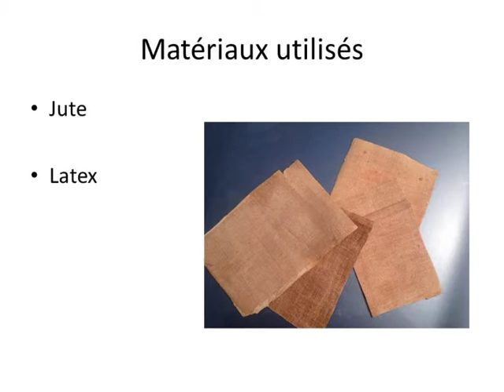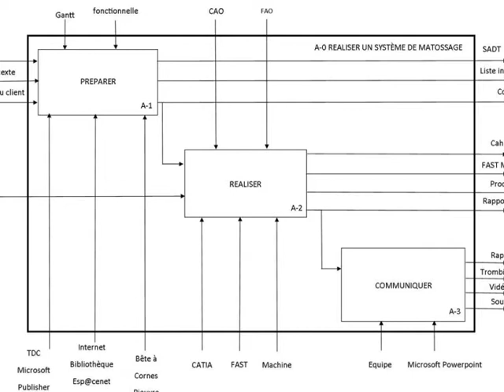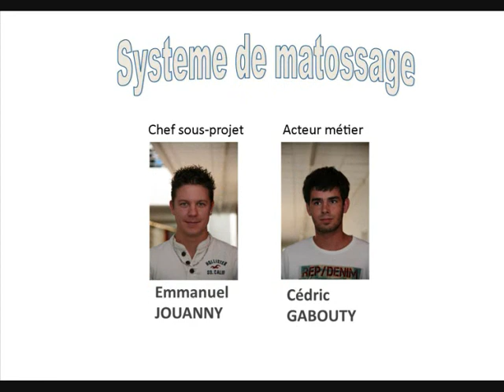equipements nautiques ecologiques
Projet réalisé dans le cadre de l'UV CP 51 - Méthodologie de conception
Sujet : "Conception d'un vehicule à air comprimé"